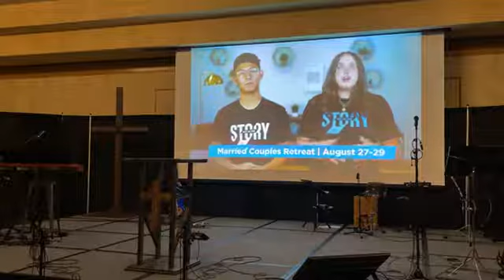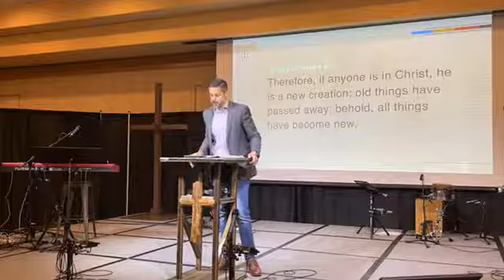2/28/21 CCParkland- “Catch Me If You Can”